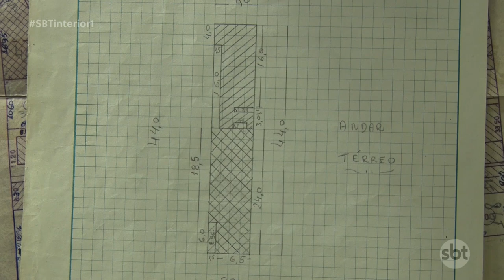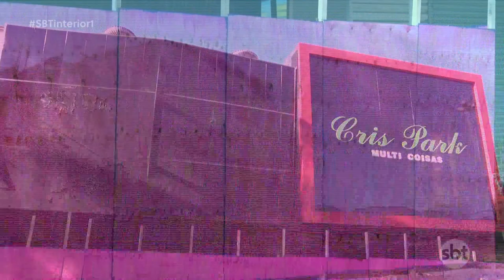Bombeiro que se feriu em incêndio em Araçatuba já está consciente